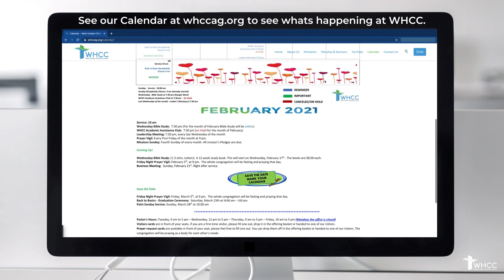Freedom 7-4-21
Join West Hudson Christian Center for our weekly service. WHCC congregates every Sunday morning at 10 am. Lean into God with a time of worship and a sermon by Pastor Kwesi Barnes.